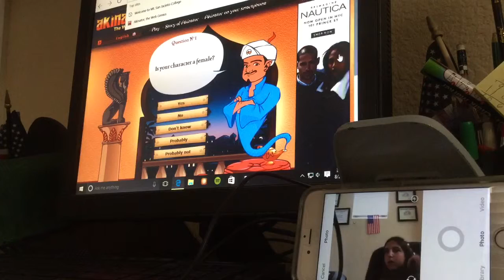It was Lucy Green/Playing akanator w/Mimi wapner